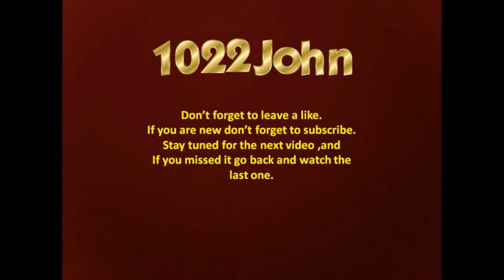Fortnite Ep27 (Play Ground Mode War) P1